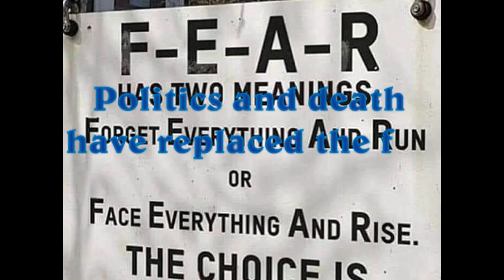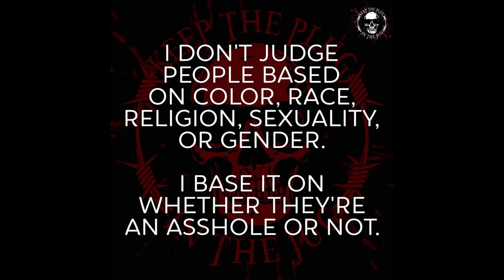Happiest Generation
Richard Thomas Reynolds